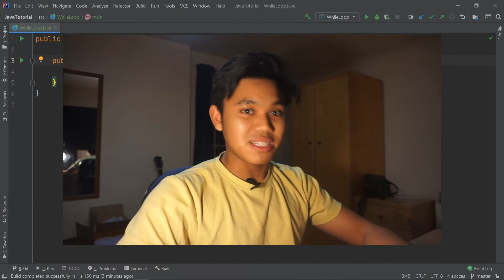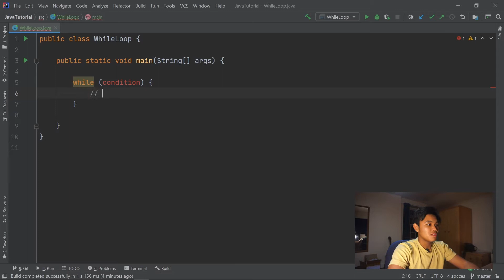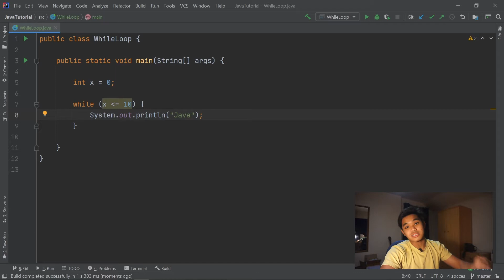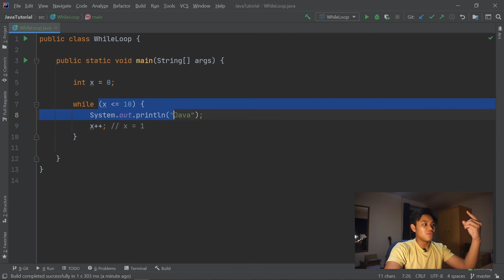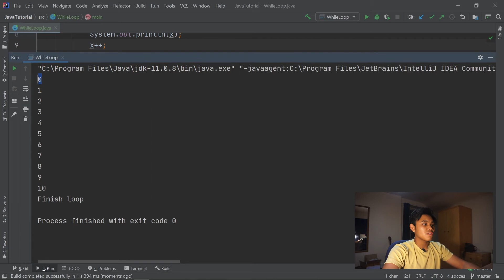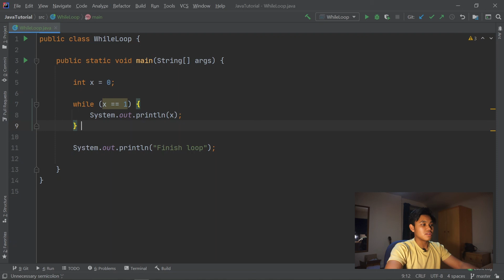#8 Java Tutorial: While Loop | Bahasa Malaysia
Dalam video kali ini, kita akan belajar bagaimana untuk membuat satu program yang mampu melakukan satu algorithm sebanyak mana yang kita perlu.

TIMESTAMP:
0:00 - Intro
0:36 - Konsep While Loop
1:20 - Cara code
5:34 - Do While Loop
6:06 - Perbezaan While dan Do While
7:40 - Konklusi
7:56 - Outro